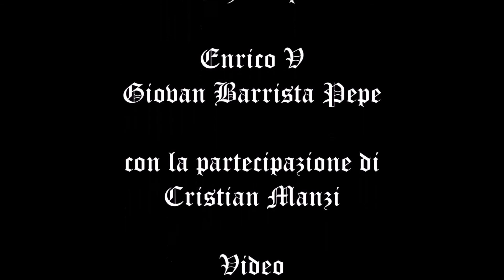Discorso di ENRICO V prima della battaglia di Azincourt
Giovan Battista Pepe interpreta il discorso di Enrico V prima della battaglia di Azincourt di W. Shakespeare. Con la partecipazione di Cristian  Manzi.